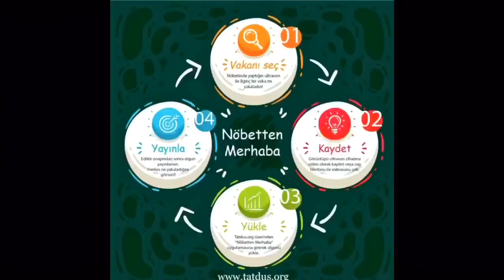Touch in shift 👋 Deep vein thrombosis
Touch in shift 👋
Deep vein thrombosis
Authors: Agit Akgul, MD; Cuneyt Arikan, MD

▪️ 83-yo female patient. Recently, she is immobile patient and she admitted to the hospital with complaints of pain in her legs and shortness of breath. Bedside ultrasonography showed deep vein thrombosis.

Nöbetten merhaba 👋
Yolun Sonu Görünmüyor- Derin Ven Trombozu
Hazırlayan: Dr. Agit Akgül, Dr. Cüneyt Arıkan

▪️83 yaşına bayan hastanın ona bakan tek hayırlı evladı Serzenişli kızı;
-Hocam evde hep yatıyor. Bu aralar hiç kalkamaz da oldu nefes alamıyorum diyor.
"Teyze nefes alamıyor mu? veremiyor mu?" diye anlamaya çalışırken, Koah alevlenmelerin kışın bastırmasıyla doluştuğu Acil servisin Kırmızı alanında ilaç dolu poşeti elime tutuşturmaya çalışıyordu ve ekliyordu hayırlı evlat;
-Hocam herşeyi var.
Aklımdan tek tek oksijen verme taktiklerim geçerken sona sakladığım NIV cihazım en büyük silahımdı kendimce.
NIV cihazının yanında sessizce bekleyen yüzeyel probu çalışan Ultrasonumsa;
-Dispneyi benimle anlaman çok kolay yeter ki beni "Doğru yerden tut! Doğru yere tut!"
Toraks ultrasonundan önce görmek istediğimiz bacak venlerinde gezen gözlerimiz Uzmanımla beni çok farklı bir yere çıkardı;
Dvt-Emboli